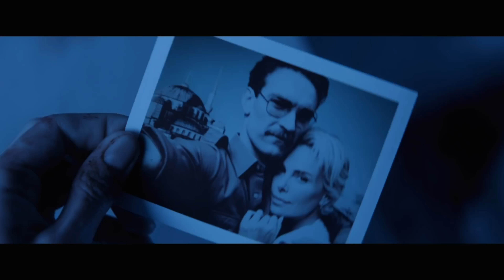Atomic Blonde - Movie Review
Presented By: Zandria Studios